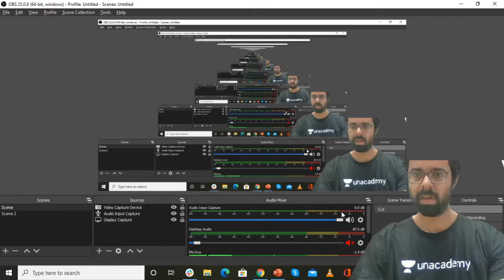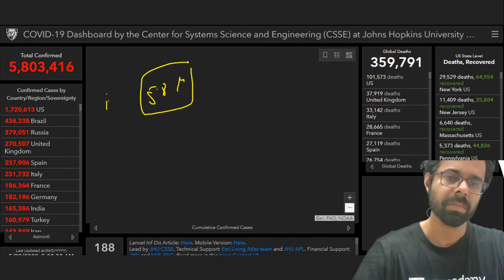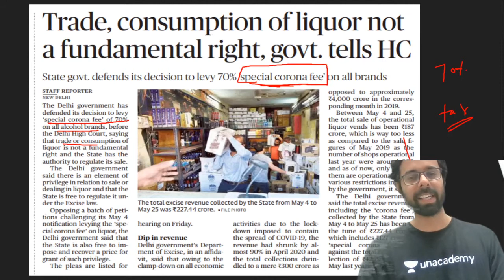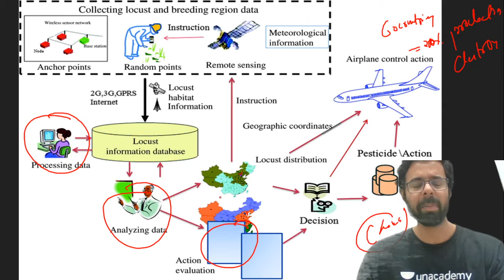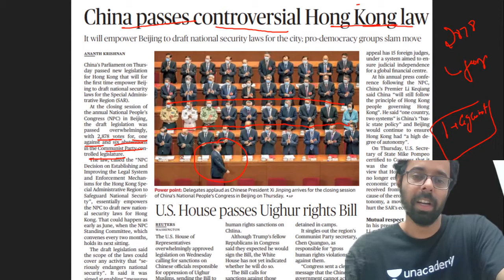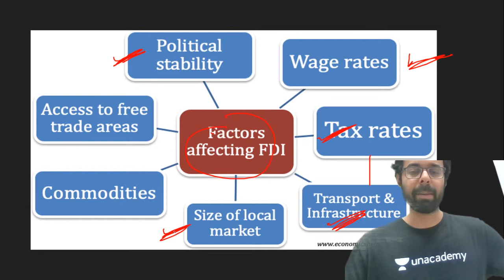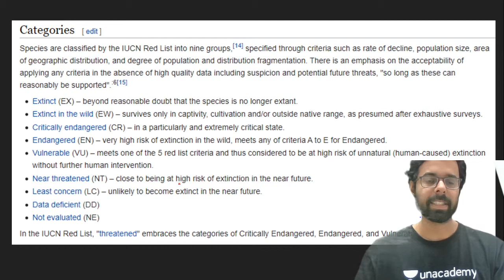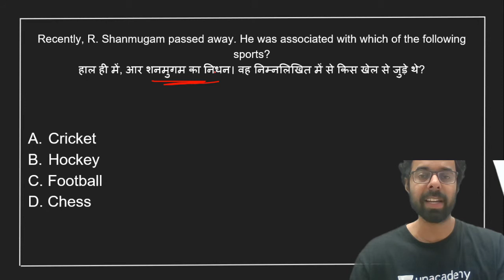8:00 AM - Daily Current Affairs 2020 by Bhunesh Sir | 29 May 2020 | wifistudy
Daily Current Affairs 2020 by Bhunesh Sir | 29 May 2020 | wifistudy Current Affairs | Current Affairs May 2020

🚀 धमाकेदार Top One Liner Monthly Current Affairs

✿ Morning Shows:
05:00 AM - Current Affairs Quiz Show by Bhunesh Sir
06:00 AM - Reasoning Warm-Up Show by Deepak Sir
06:30 AM - One Word Substitution & Idioms by Harsh Sir
07:00 AM - The Hindu Editorial Analysis by Vishal Sir
07:45 AM - फटाफट English by Harsh Sir
08:00 AM - Current Affairs Show by Bhunesh Sir
08:40 AM - Vocabulary Show by Harsh Sir

✿ RRB NTPC 2019-20 (CBT-1):
09:00 AM - General Awareness by Rohit Sir
09:30 AM - General Science by Neeraj Sir
10:15 AM - Reasoning by Deepak Sir
11:00 AM - Maths by Sahil Sir

✿ RRB Group D 2019-20:
12:00 PM - General Science by Ankit Avasthi Sir
12:30 PM - Maths by Sahil Sir
01:00 PM - General Awareness by Ankit Gupta Sir
01:30 PM - Reasoning by Hitesh Sir

✿ IBPS RRB PO/Clerk 2020 (Prelims) Crash Course:
02:00 PM - Reasoning by Puneet Sir
03:00 PM - English by Vishal Sir
04:00 PM - Maths by Arun Sir

✿ All Exams Daily Live Quiz:
05:00 PM - General Awareness by Sushmita Ma'am

✿ Daily Current Issues:
05:45 PM - Current Issues by Ankit Avasthi Sir

✿ SSC CGL 2020 Foundation Course:
06:00 PM - GK by Priya Ma'am
06:30 PM - Reasoning by Deepak Sir
07:00 PM - English by Sandeep Kesarwani Sir
08:00 PM - Maths by Dhasu Sir

✿ SSC JE 2019-20 (Technical) Crash Course:
09:00 PM - Mechanical Engg. by Neeraj Sir
09:00 PM - Electrical Engg. by Ashish Sir
10:00 PM - Civil Engg. by Sandeep Jyani Sir

✿ All Competitive Exams:
11:00 PM - GK/GS/GA by Aman Sir
12:00 AM - GK Quiz by Sushmita Ma'am

1. One Subscription, Unlimited Access
2. Learn from your favorite teacher
3. Real time interaction with teacher
4. You can ask doubts in live class
5. Limited students
6. Download the videos & watch offline